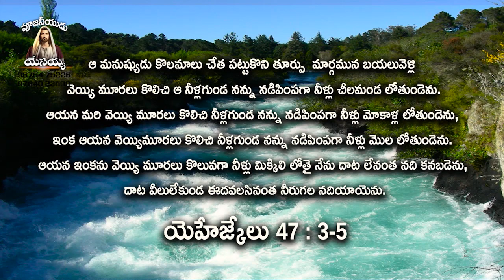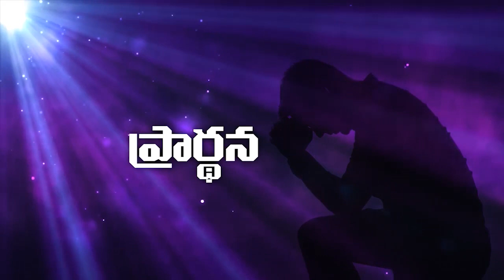ఆత్మీయ అనుభవాలు part-1 // పాస్టర్ జి . శాంసన్ రాజు గారు //